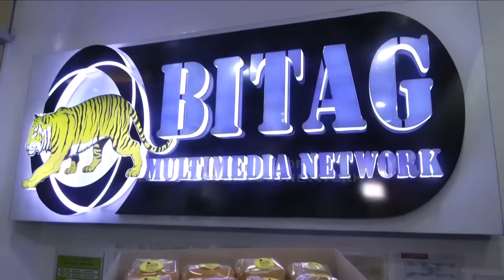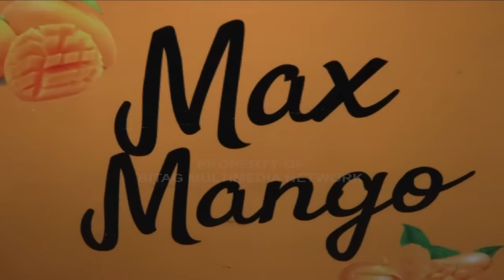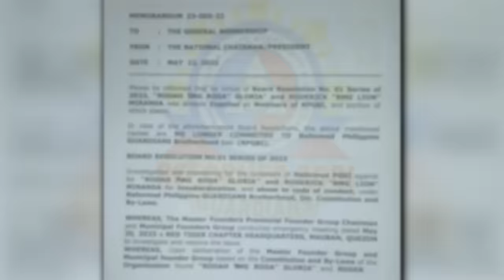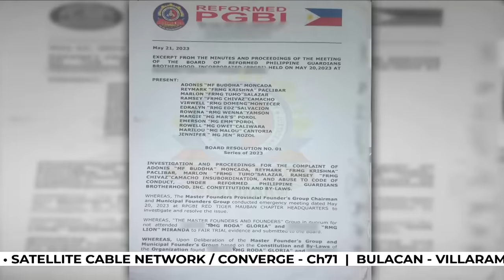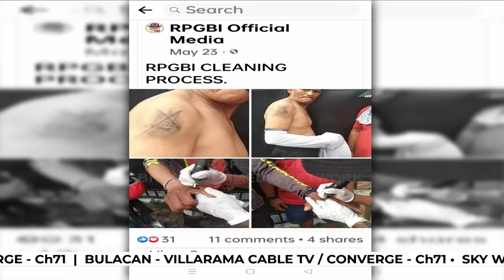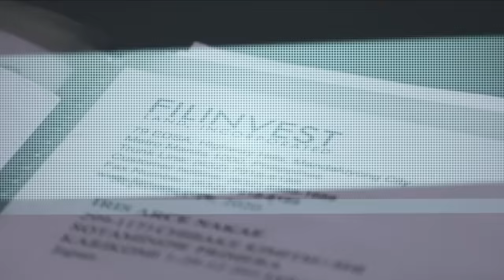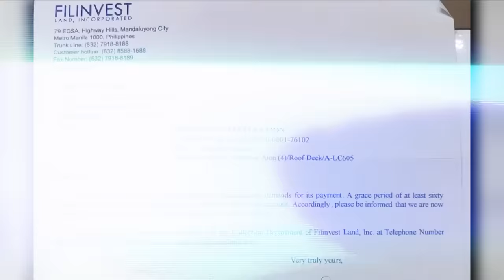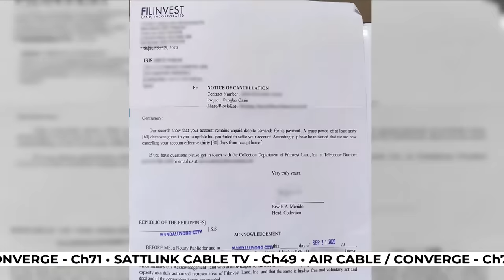ipaBITAGmo FULL Episode | November 20, 2023 | Monday